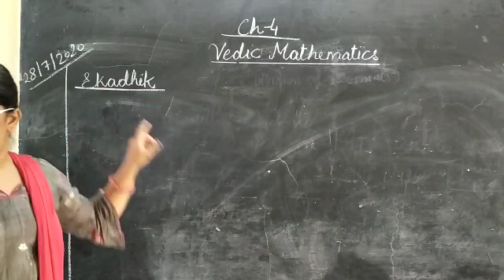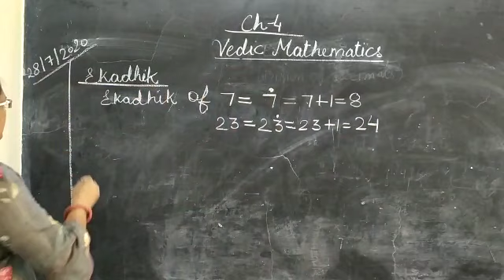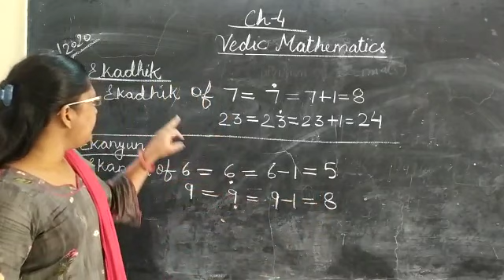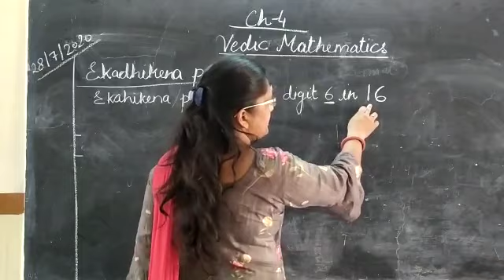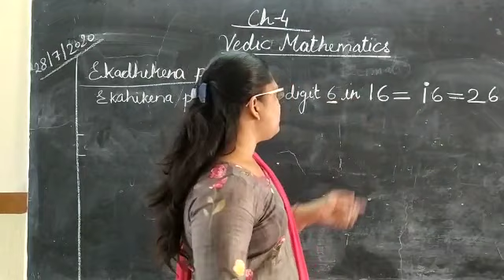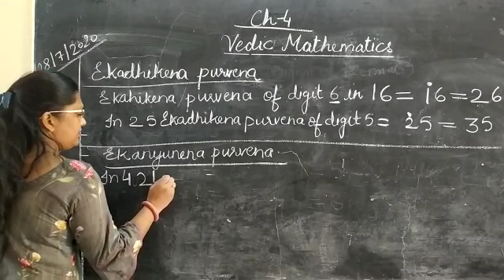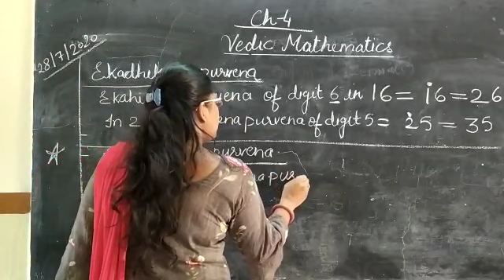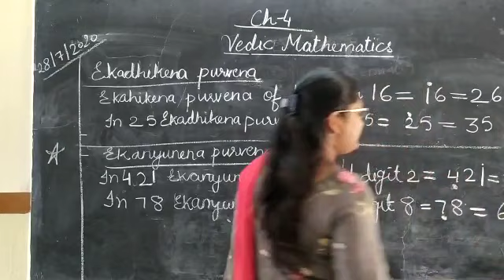Class - 5 Maths (28 July)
Ch - 4 Vedic mathematics